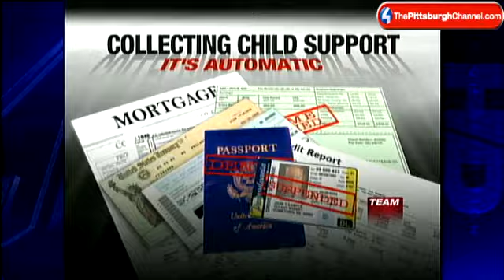Team 4: Collecting Back Support From Deadbeat Parents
Unpaid child support is a billion-dollar problem in Pennsylvania,     and deadbeat parents owe more than $130 million in Allegheny County alone. What is being done to collect?